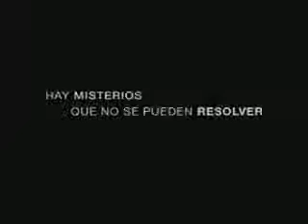EXPEDIENTE X 2 - TRAILER ESPAÑOL